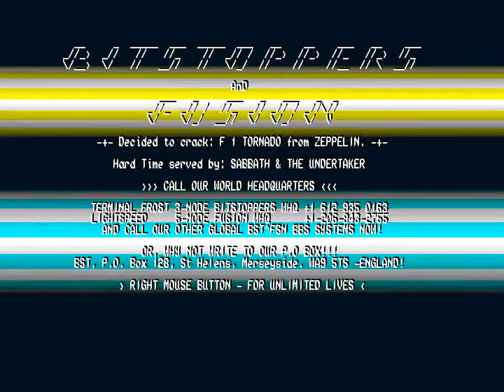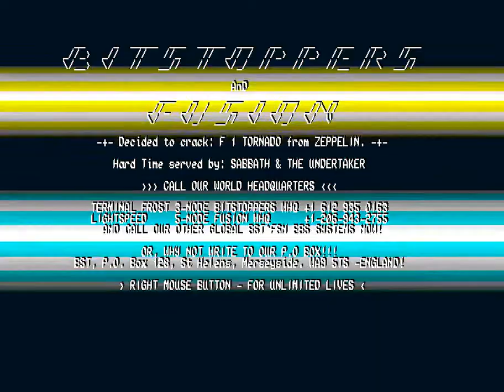Amiga Cracktro/Trainer : F1 Tornado / Bitstoppers - Fusion (1992) (HD 50 fps)